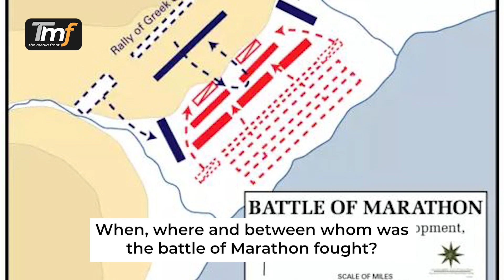Marathon Race History in Urdu/Hindi | The longest Race in World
A marathon race is one of the most grueling and demanding endurance events in the world. This race has a rich history and a unique culture that sets it apart from other forms of long-distance running. In this essay, we will explore the origins of the marathon race, its cultural significance, and some of the challenges faced by runners who compete in this demanding event.

The marathon race takes its name from the ancient Greek city of Marathon, where legend has it that a messenger named Pheidippides ran from the city to Athens to deliver news of a military victory. The distance of the run was approximately 26.2 miles, and Pheidippides is said to have collapsed and died upon reaching Athens. This story, while likely apocryphal, has become the basis for the modern-day marathon race.

The first modern marathon race was held in Athens in 1896 as part of the first modern Olympic Games. Since then, the marathon race has become one of the most prestigious events in the Olympic Games, attracting elite athletes from around the world. Today, marathons are held in cities around the world, and they are open to runners of all levels of ability.

One of the reasons why the marathon race is so culturally significant is that it is a test of endurance and determination. Unlike shorter races, the marathon requires runners to maintain a steady pace for several hours, often in difficult weather conditions or on challenging terrain. The training required to complete a marathon requires months of dedication and discipline, making it a test of mental as well as physical toughness.

Another reason why the marathon race is so culturally significant is that it has become a way for people to raise money for charitable causes. Many marathons are run to raise money for cancer research, environmental causes, or other social issues. In this way, the marathon has become a symbol of the human spirit of generosity and compassion.

Despite the cultural significance of the marathon race, it is not without its challenges. Many runners struggle with injuries, dehydration, or other physical ailments during the course of the race. Others struggle with mental fatigue, especially if they are running alone or if the weather is particularly challenging. However, these challenges are also what make the marathon such a rewarding experience for those who are able to complete it.

In conclusion, the marathon race is one of the most challenging and culturally significant endurance events in the world. Its origins in ancient Greek history and its modern-day status as a test of endurance and determination make it a unique and compelling event. Whether you are an elite athlete or a recreational runner, the marathon race is an experience that will test your physical and mental limits, and reward you with a sense of accomplishment that is unmatched by any other race.